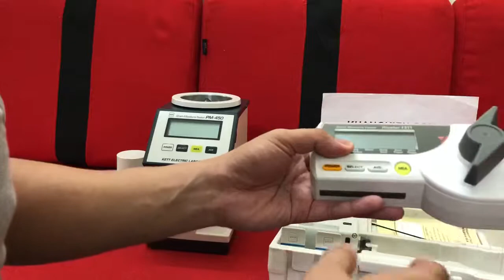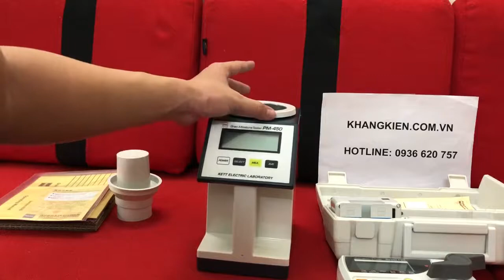SO SÁNH MÁY ĐÔ ĐỘ ẨM GẠO NÔNG SẢN KETT PM450 VÀ KETT F511